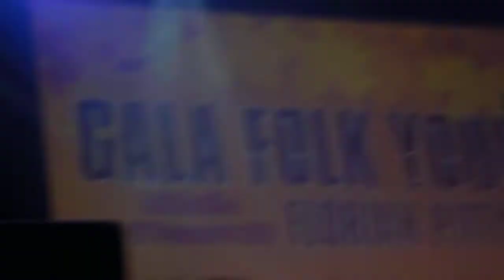Kumm - Live @ Gala Folk You! 2013 (partea 2)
Bucuresti - Strada Franceza